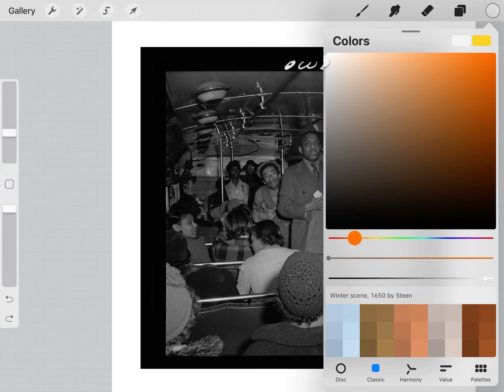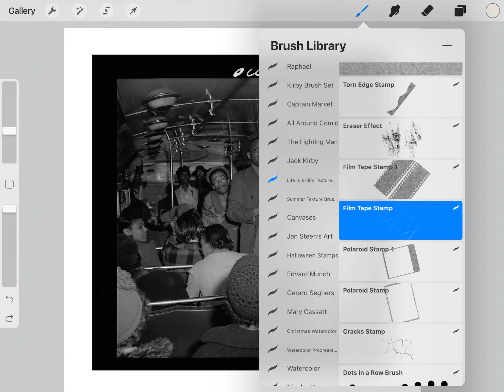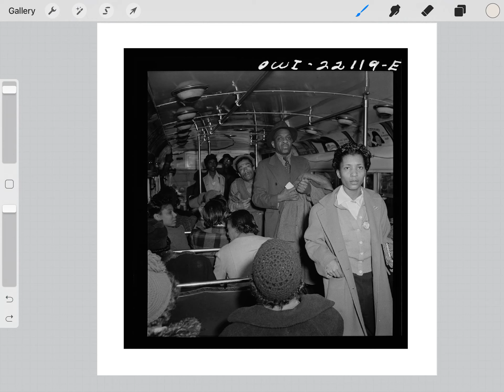Testing Film Procreate Stamps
This product is part of the *Entire Shop Bundle (2021) Procreate Brushes:*